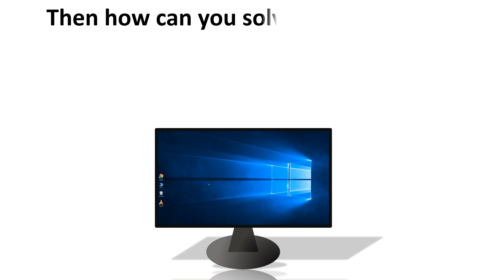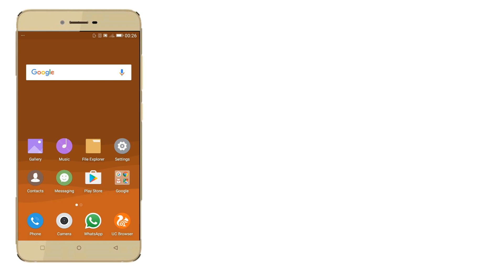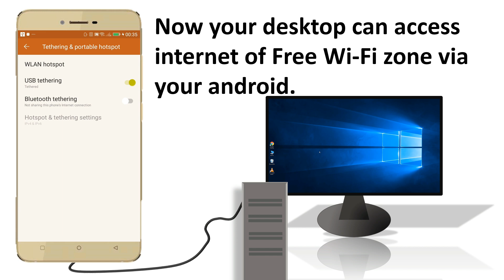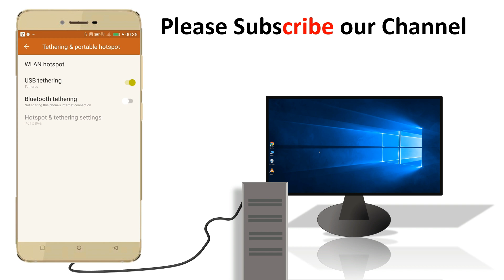How to Connect Wifi internet to PC Desktop without wireless adapter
Free Internet Wi-Fi Hotspot How to Connect in Desktop without wireless adapter.
Suppose you are in free Wi-Fi Hotspot Zone.
And you have a Desktop Computer which is not supported Wi-Fi.
So You can't access
Free Internet via Wi-Fi.
How can you Access or Receive Wi-Fi (WIRELESS CONNECTION) signal in your Desktop or PC ?
Easy and best solution is – you have to buy a Wireless Adapter.
But you don’t want to Buy Adapter.
You want connect your desktop without wireless adapter.
Then how can you solve this problem?
If you know the solution, so you are advanced in Technology.
If you don’t know please see this video.

About HowTechnical:
We upload regularly this kind of Tech video in youtube which is free to watch online.
Reiance Jio 4G Speed up internet connection. how to increase internet speed.